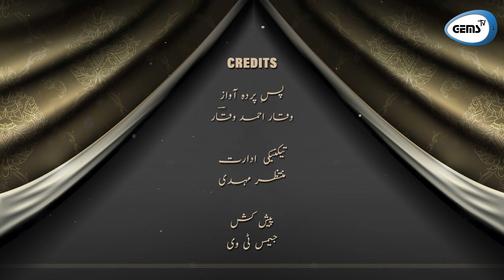Best Poetry of Ahmed Nadeem Qasmi | Intesab | انتساب | Dawaam | دوام | GEMS TV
سنیں احمد ندیم قاسمی کی مشہور نظم "انتساب" کتاب "دوام" سے✨

CREDITS

Voiceover: Waqar Ahmed Waqar
Editor: Muntazer Mehdi
Production: GEMS TV